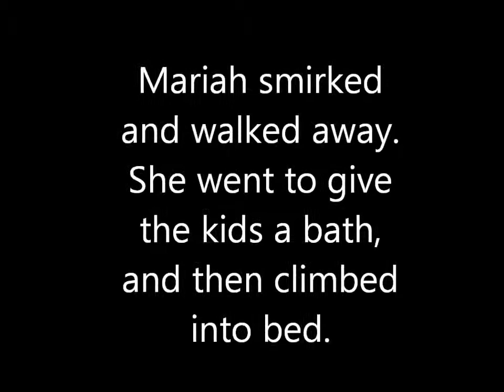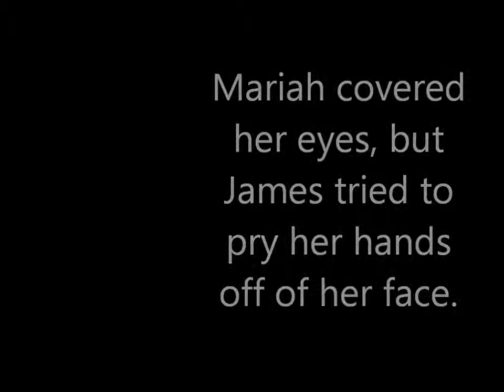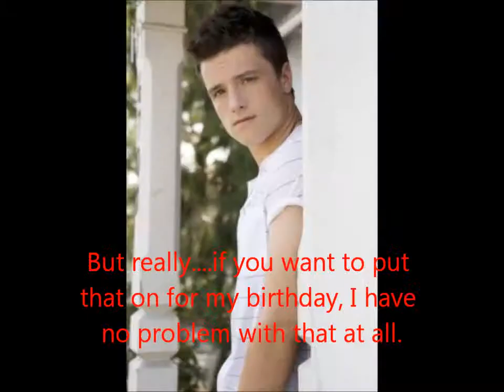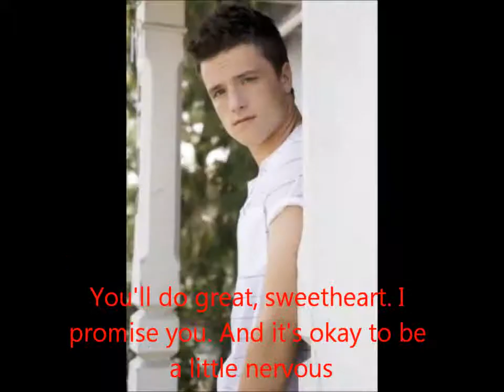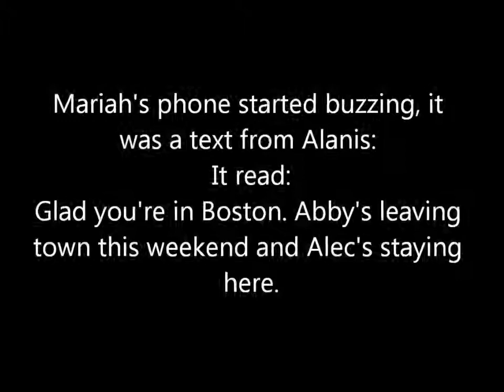The Impossible Season 1 Episode 20 *Season Finale*